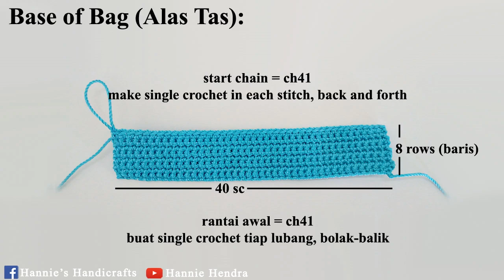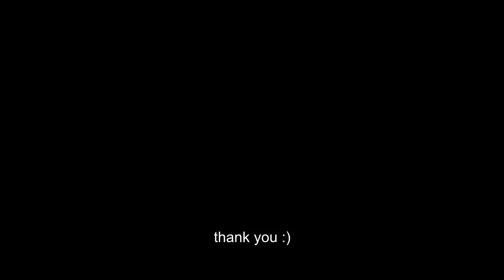[Subtitles Available] Pouch⭐⭐3D Star Point Crochet Pattern Step by Step || Motif Anyaman Bintang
❥ Materials:
-Polyester yarn (benang polyester)
-Hook (hakpen) no. 4
-Marker (penanda)

Jika teman-teman telah berhasil, boleh upload fotonya di page saya, saya akan senang sekali melihatnya.

Salam,
Hannie